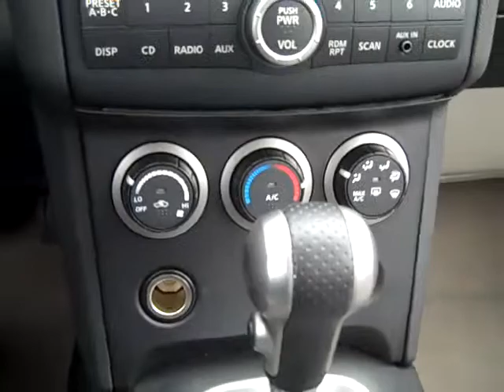2009 Nissan Rogue S AWD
Hunter Nissan Lincoln Mercury is located in Hendersonville, North Carolina on Spartanburg Highway.  We serve Greenville, Spartanburg, Brevard, and Asheville 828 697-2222